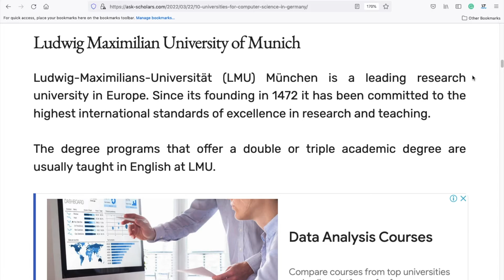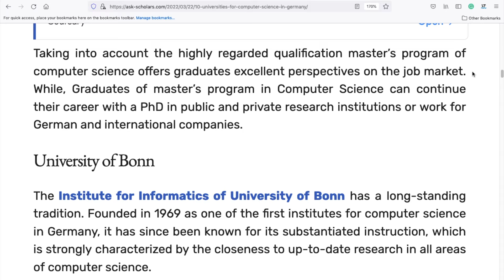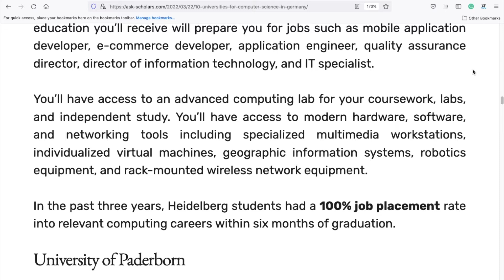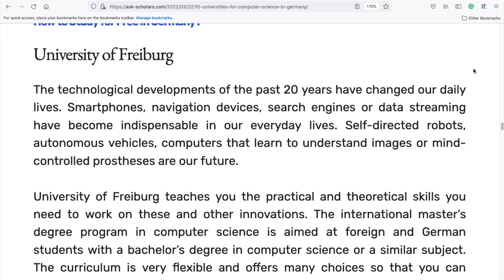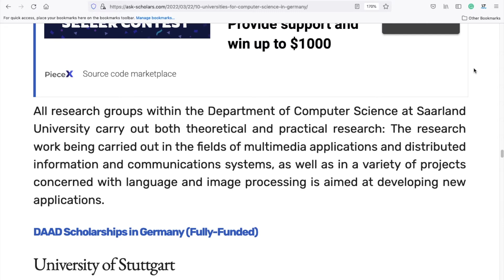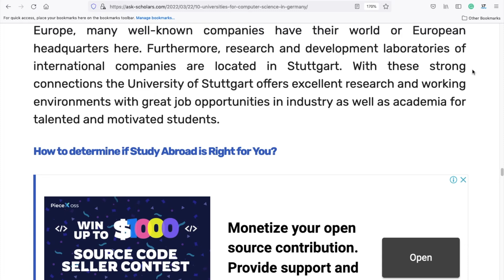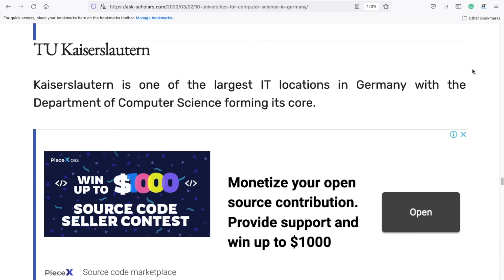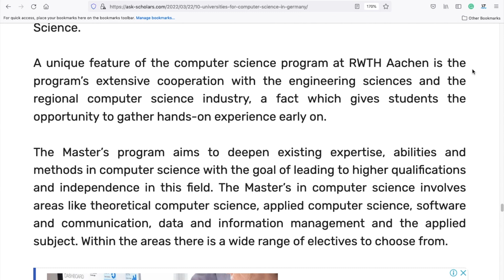10 Computer Science Universities in Germany | Free Study in Germany for International Students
10 Computer Science Universities in Germany | Free Study in Germany for International Students: 10 Universities for Computer Science in Germany as Germany, is a widely-known study destination for international students arriving from all around the world. Some of the best universities for Computer Science in Germany are also ranked among the top universities in the world.
Read about 10 Universities of Computer Science in Germany